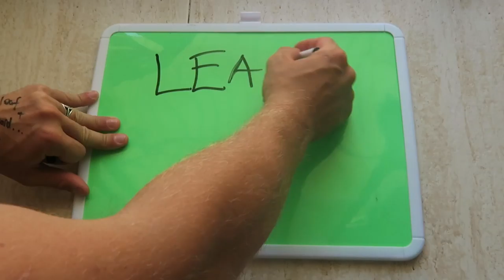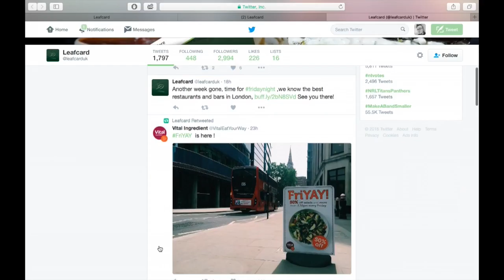LEAFCARD IS OUT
EXCLUSIVE with Josh, co-founder of the LEAFCARD.

Leafcard holders get free vegetarian & vegan meals at London's best restaurants. Follow for great food, health tips and the hottest change to food in the last century @

Peace Out!